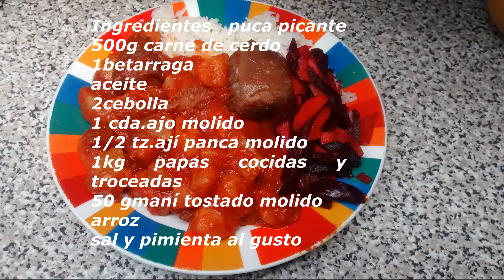Como Preparar - Puca Picante - ► Comida típica Ayacuchana◄ La Sazón de Chela Full ᴴᴰ☆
¡Hola amiguitos! Espero les haya gustado la nueva receta al estilo